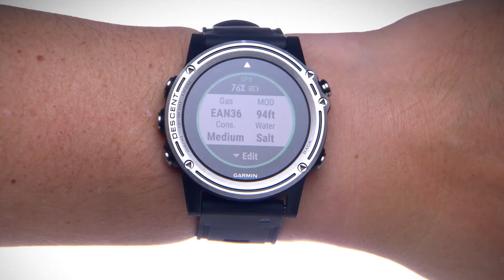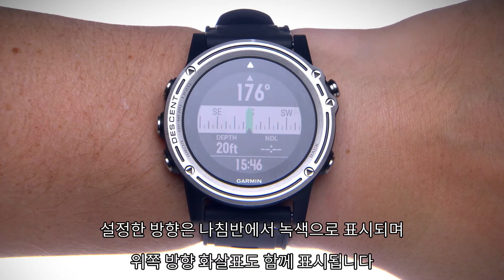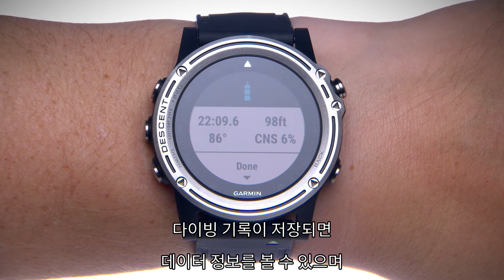[튜토리얼] Descent Mk1: 단일 기체 다이빙 모드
Descent MK1 장치는 다섯 가지 다이빙 모드를 지원합니다, 이 비디오는 단일 기체 다이빙 모드를 어떻게 사용하는지 알려드립니다